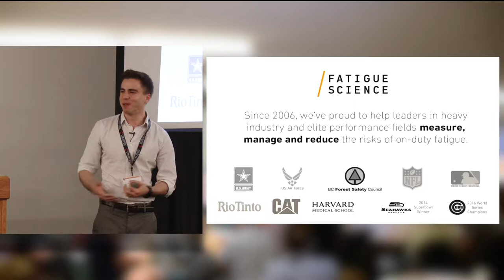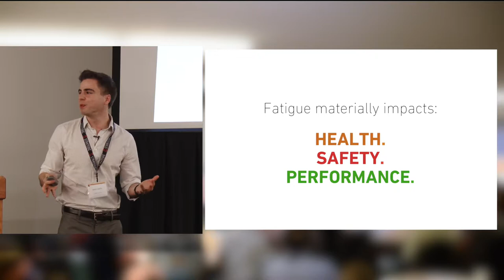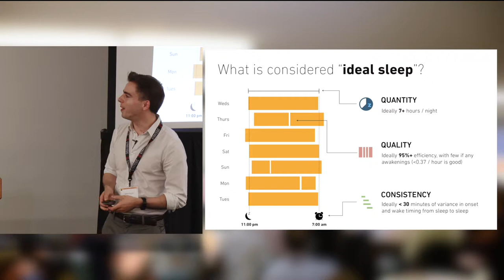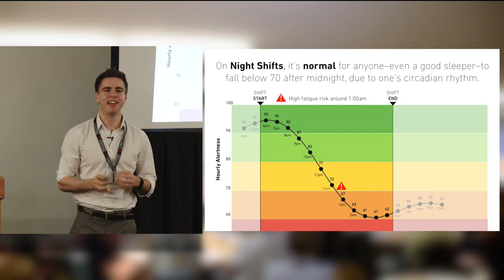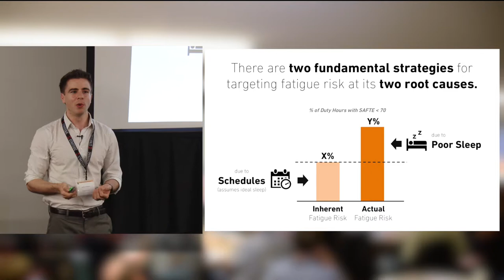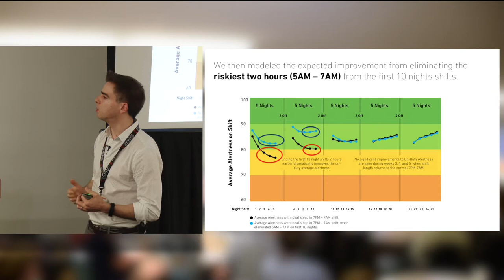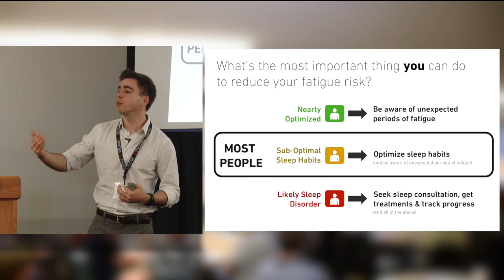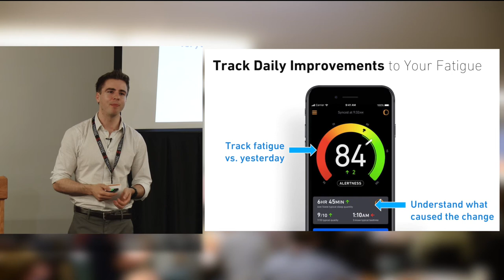Interior Safety Conference 2018 - Robert Higdon from Fatigue Science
Robert Higdon from Fatigue Science delivers a very informative presentation about measuring and managing fatigue at work.  Presented at the 2018 Interior Safety Conference in Kamloops.